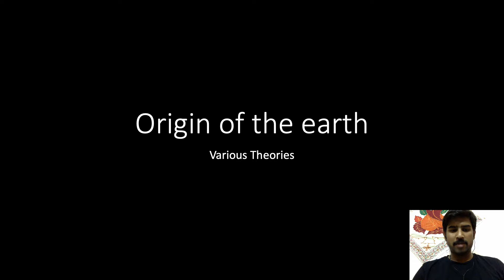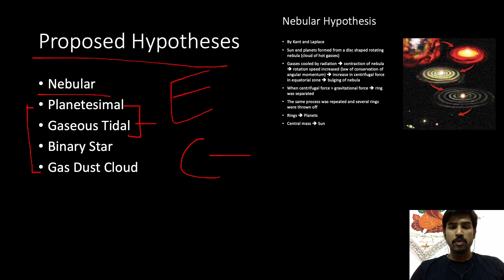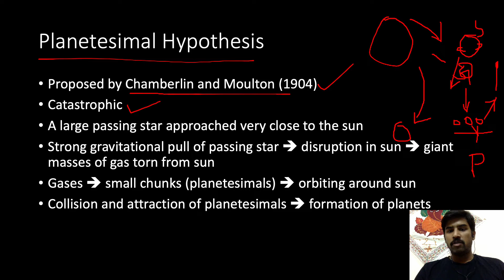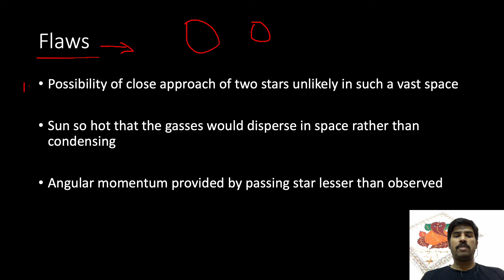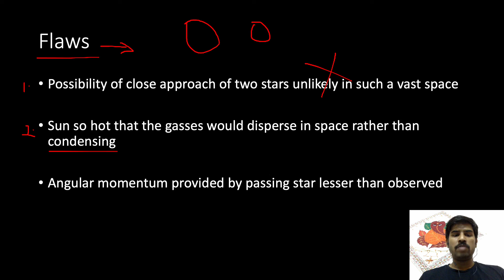Planetsimals and Gaseous Tidal Hypotheses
This video explains planetesimal and gaseous tidal theory related to the origin of the Earth.